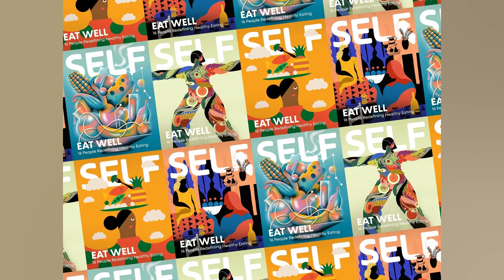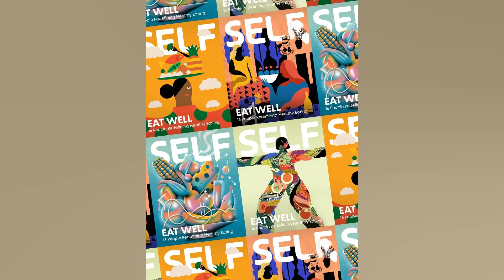‘WE FIGHT OUR WAY OUT OF IT’: HEALY SAYS AUSTRALIA CAN WIN FROM ANYWHERE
By Malcolm Conn  March 20. Share Normal text sizeLarger text sizeVery large text size Have undefeated Australia set up their own handicap system to create extra challenges as they charge towards the semi finals of the Women’s World Cup? In their pool match against India on Saturday. it was like they added a few extra hurdles: conceding 24 runs from 16 wide deliveries. almost three extra overs. fumbling in the field and dropping India’s best player to make a record run chase even more exciting. They eventually ran down India’s target of 278 on Saturday evening in Auckland. the best chase in Women’s World Cup history. to win by six wickets with three balls to spare and set up a top of the table clash with unbeaten South Africa in Wellington on Tuesday. “No handicap system.” Alyssa Healy assured the cricket world on Sunday. about 18 hours after her most important innings of the tournament. 72 from 65 balls. to set up Australia’s record chase. She had no doubt they would reach the target. “That’s something we pride ourselves on in this group. the ability to potentially win a game from anywhere and situation. “When our backs are against the wall. we fight our way out of it. That’s exactly what you need in one day cricket. that’s exactly what you need in a World Cup. You need to find a way to win games and. yes. the first half of our game wasn’t perfect. but it wasn’t disastrous. Alyssa Healy guides one away during Australia’s record run chase against India.Credit:Getty “Potentially they could have put 300 on us and if we had batted first. we would have been looking at that score as well knowing how good the wicket was. Not being perfect was probably a good thing. You don’t want to be playing your perfect cricket now.” Ominously for opposition teams with the finals approaching. Healy and captain Meg Lanning made their most important contributions during a relatively quiet tournament. with Player of the Match Lanning scoring 97. “Yesterday was a bit of a pat on the back for Meg and I.” Healy said. “We shared a net together the day before and were trying to pump one and other’s tyres up knowing that runs were just around the corner. “For us. it’s a great confidence boost heading into the pointy end of the tournament knowing that everyone else is flying around us. It’s exciting times for us. I think.” The other key factor has been the diligent use of teenage fast bowler Darcie Brown. who has played three of Australia’s six matches in the tournament. During her last two. against New Zealand and India. she has claimed the first three wickets. “It’s really fun to keep back a little bit further than I normally would.” said Healy. “Darcie coming down breeze. downhill [in Wellington] is a sight to behold.” Healy described Brown’s contribution as “amazing.” “Full credit to our coaching and fitness staff for resting her when we needed to and playing her in the game’s we’ve needed her. She’s done an outstanding job. “We’re going to need her for the back end of the tournament so keeping her as fresh as we can is the way to go. She’s been awesome.” Thank you for reading the Herald. This article is complimentary. Register or log in now to read more articles and unlock extra benefits. No payment required Read more Continue with GoogleContinue with Apple or Email addressContinue By continuing. you agree to your personal information being collected under our privacy policy and accept our terms of use. Hide content